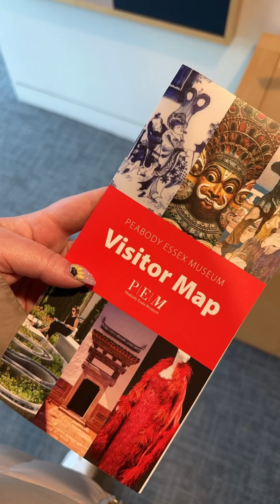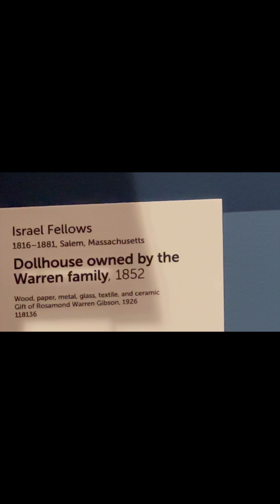Salem trip - vlog